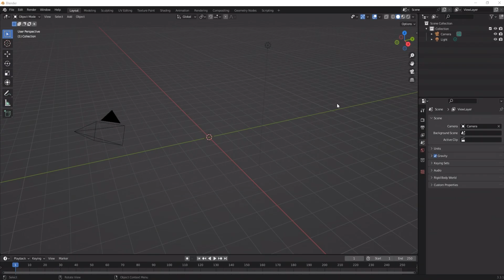Speedmodel #2 - Bollard Light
Videokapitel:
1. 0:00 Speedmodel #2 - Bollard Light
Referenzen:
- *³: Speedmodel auf Artstation: W.I.P.

1. Kamera Nr. 1: Panasonic HC-V785 (v.a. für Kurzfilme, Videoclips, usw.)
2. Kamera Nr. 2: CANON EOS 2000D (für gute Bilder, Sky Replacement Bilder, meine Materials)
3. Tonaufnahmegerät: TASCAM DR 05X (Ideal für Klangaufnahmen bei Konzerten; meine Orgelführungen und Mikro bei Filmen)
4. Mikrofon: RODE Video Mic Go (für guten Sound beim Filmen; für DSLRs geeignet oder am Boompool, wie ich es benutze)
5. Kamerakran: Proaim 14ft Kamerakran (macht super Aufnahmen! Sieht professionell aus!)

Mein PC-Setup: - - " -

1. Gehäuse: In Win - 703
2. Mainboard: MSI B350 PC MATE
3. Prozessor: AMD Ryzen 1700 8x3,00GHz
4. Grafikkarte: GeForce GTX 1060 6GB
5. Arbeitsspeicher: 16GB DDR4 2400MHz (2x8GB)
6. 1. SSD: 480GB
7. 2. SSD: 240GB
8. 1. HDD: 3TB
9. 2. HDD: 1TB
10. 3 externe Festplatten je 1 TB und eine 4 TB.
11. 2 Bildschirme; Von ASUS und ACER